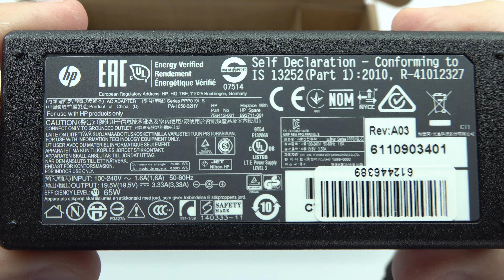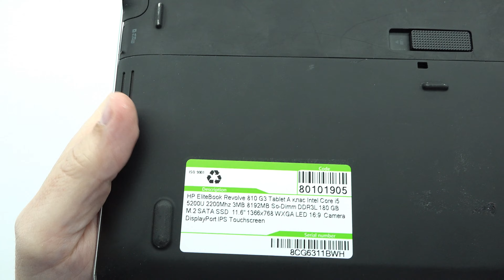HP EliteBook Revolve 810 G3 Tablet Unboxing A class Refurbished 4K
HP EliteBook Revolve 810 G3 Tablet Unboxing A class Refurbished.